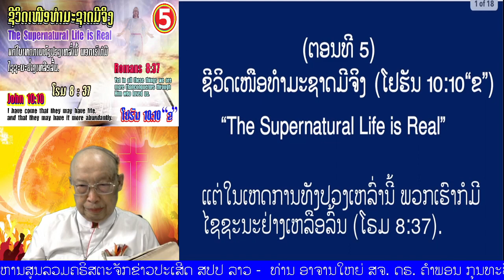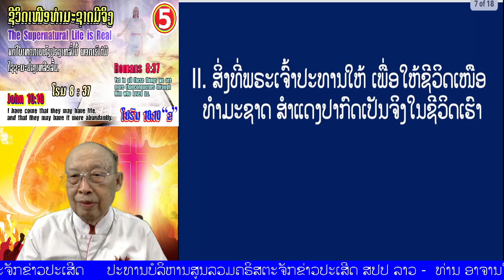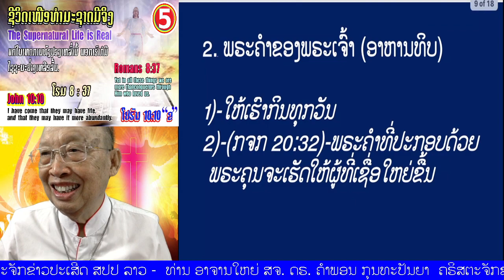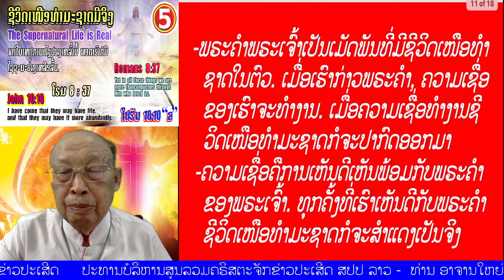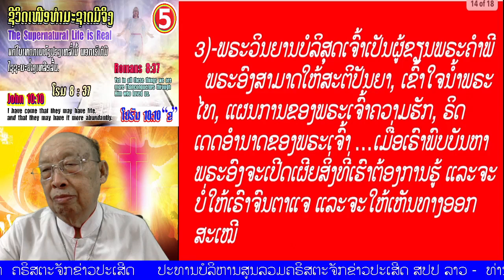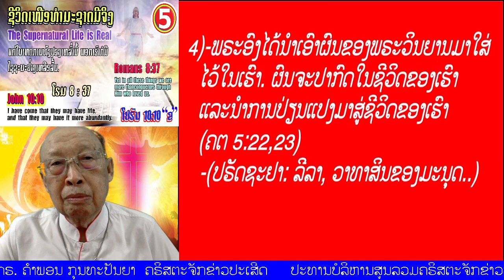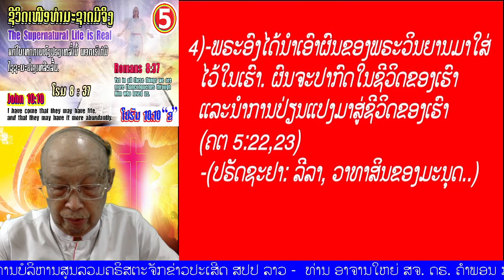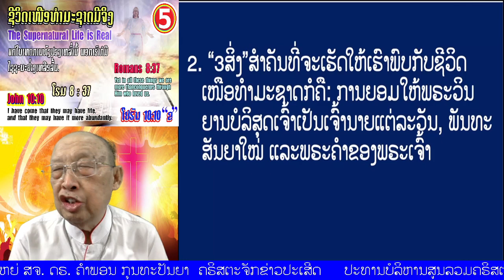ຕອນທີ 05 "ຊີວິດເໜືອທຳມະຊາດມີຈິງ" (ໂຣມ 8:37)